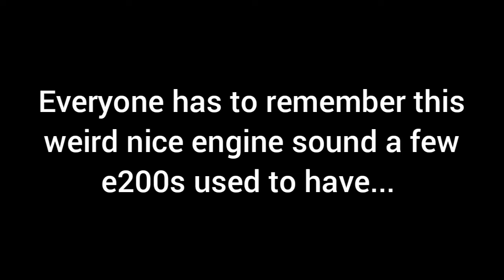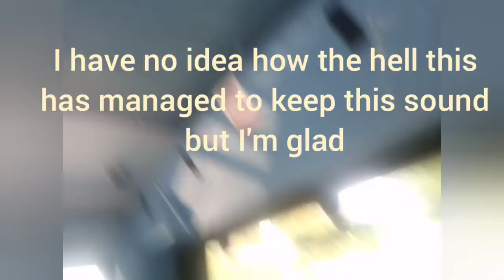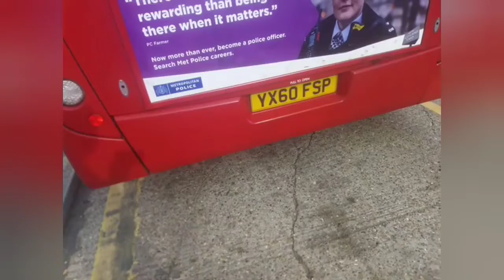The Last E200 To Have The Legendary Engine Sound....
(Arriva ENL20, LJ58 AVE, LJ58AVE)

Channel Owner Sub to him fam his channel rocks

Channel Owner Sub to him

GAL SE59 On Bus Route B16

I'm convinced this is the last E200 to have this sound, all the other e200s that have had it in the past have had it fixed unfortunately, feel free to prove me wrong!

Nice to have a E200 that still sounds like this though as its pretty rare now

Best BX E200 imo for now